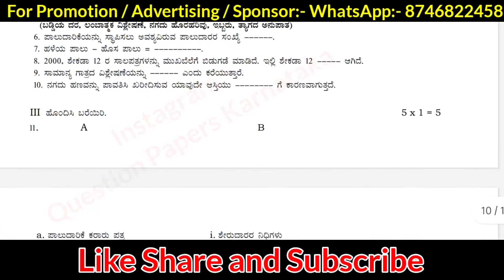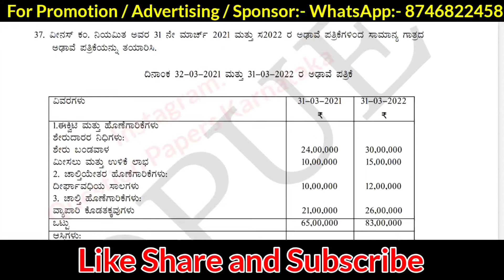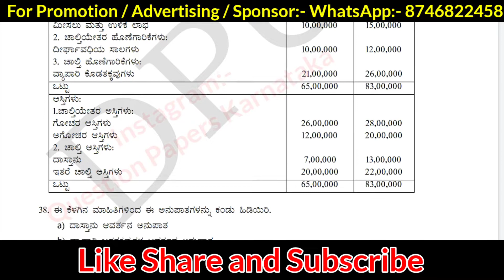2023 ಅಕೌಂಟೆನ್ಸಿ ಮಾದರಿ ಪ್ರಶ್ನೆ ಪತ್ರಿಕೆ / Accountancy Commerce Model question Paper 2023 in ಕನ್ನಡ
2023 ಅಕೌಂಟೆನ್ಸಿ ಮಾದರಿ ಪ್ರಶ್ನೆ ಪತ್ರಿಕೆ / Accountancy PUC 2nd Year Commerce Model question Paper 2023 in ಕನ್ನಡ